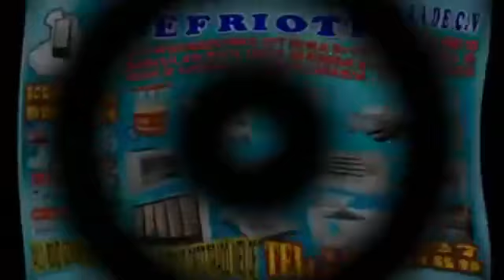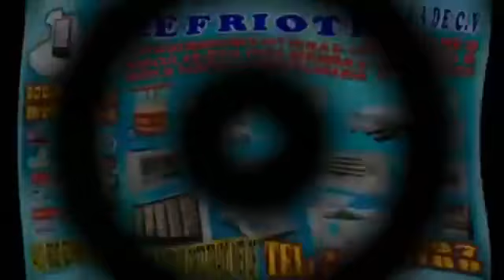Las serenatas -La mas tropical 97.3 FM